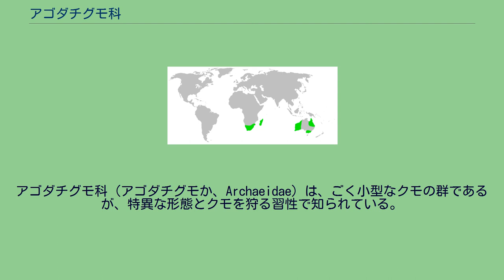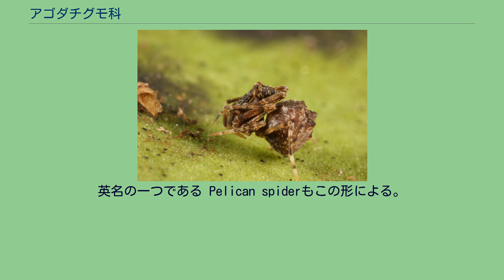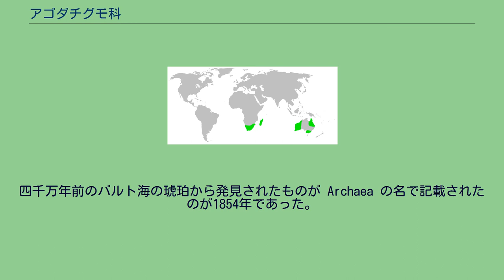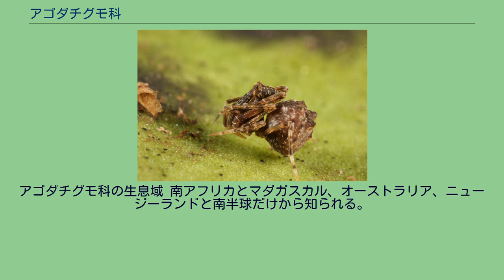アゴダチグモ科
アゴダチグモ科（アゴダチグモか、Archaeidae）は、ごく小型なクモの群であるが、特異な形態とクモを狩る習性で知られている。
日本および近隣地域には生息しない。
アゴダチグモ科に含まれるクモは、2mmからせいぜい8mmまで、多くは3mmほどの小型なクモである。
全体の形は細い足を持つ造網性のクモの一般的な形であるが、頭胸部の形が他のクモに例のないものである。
普通のクモでは頭部と胸部は滑らかにつながり、せいぜい間に溝があるだけである。
また、頭部が盛り上がる例も少なくないが、胸部との間に区別がつくような形にはならない。
しかしこのクモの場合、頭部は胸部よりはっきりと真上に盛り上がり、その間はやや狭まって形態的にも「首」として区別できるほどとなっている。
また、その上に伸びた頭部から鋏角が出て、その先端は頭胸部の下端まで延び、横から見るとサギの首と嘴のような姿である。
鋏角が長く伸びる例はたとえばアシナガグモ属などいくつも例があるが、それらは水平方向に伸びており、このクモのように下向けに伸びている例はない。
Main(1976)はおそらく獲物をその鋏角でくわえるように進化した結果、その長さが増し、それを保持するために頭部が伸びたのではないかと見ている。
和名は顎が垂直に伸びていることによる。
英名の一つである Pelican spiderもこの形による。
もう一つの英名 Assassin spider はその習性によると思われる。
このクモが最初に発見されたのは化石であった。
四千万年前のバルト海の琥珀から発見されたものが Archaea の名で記載されたのが1854年であった。
絶滅しているものと考えられたが、1881年にマダガスカルで発見され、この属名の下に記載された(A. workmani)。
この科の名もこの属に由来する。
ただし、その後に現生の種は Eriauchenius に移された。
そのため、科の名を持つ属が現存しないことになっている。
樹皮の下やコケやシダの茂った林床などに発見される。
その体が小さいことから、乾燥に弱いために湿度の高い環境に生息するとも言われる。
そのため、オーストラリアでは南西域でしか見られない。
クモを捕らえるクモとして知られる。
餌となるのは同様な環境に住むごく小型のクモである、コサラグモ類やユアギグモ科のものが主である。
このクモの長大な顎は獲物に短剣を突き刺すように使われるとの観察がある。
アゴダチグモ科の生息域 南アフリカとマダガスカル、オーストラリア、ニュージーランドと南半球だけから知られる。
ゴンドワナ要素とも言われる。
特にマダガスカルに種類が多く、現在知られている28種の内、11種が生息する。
現在は3属28種が知られる。
以下に属名のみをあげておく。
詳細についてはアゴダチグモ科の属種を参照。